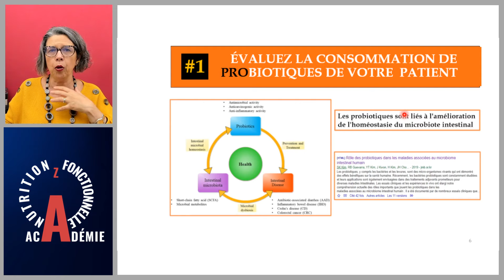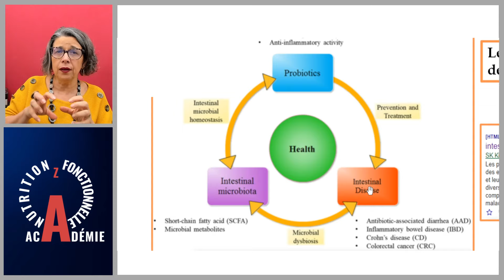Intégrez la Nutrition Fonctionnelle-Renforcez votre Pratique des Probiotiques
Je vous attends! VEM COMIGO! Elisa Marsaud